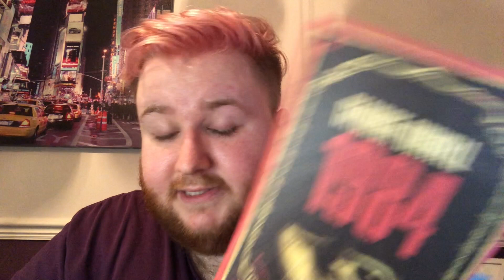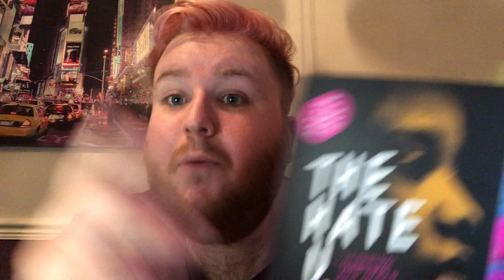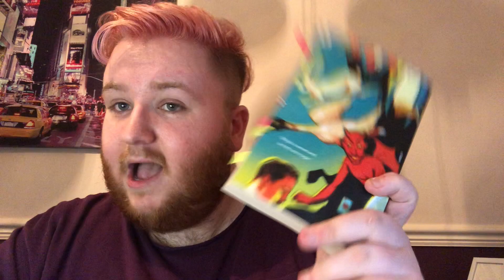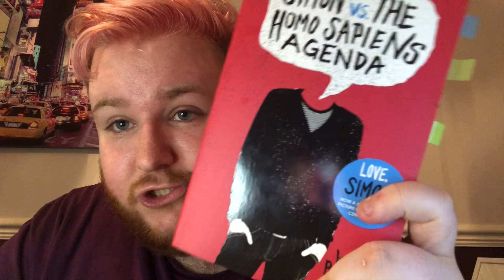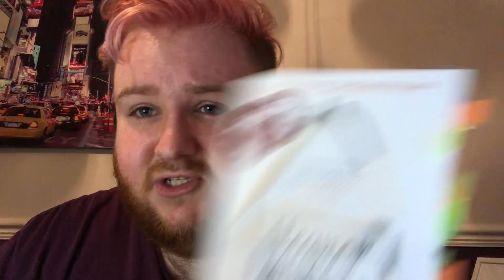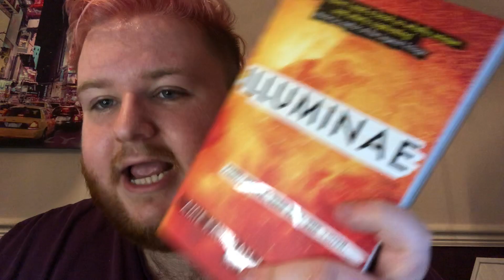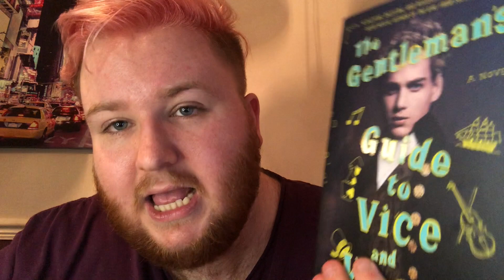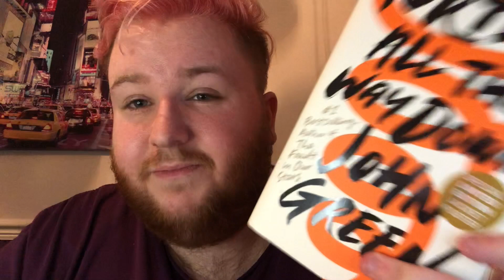Book Wrap Up and Mini Reviews!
Hey everyone!

Me again back with a solo video, this time part 2 of my books video! I tried to my best to talk about each of the books I had read in the last half a year or so and give some quotes and some of my better recommendations from the lot!
I now have to read more books to get more content out so make sure to let me know some more recommendations in the comments: even though my "To be Read" is currently about 35 books strong or so!

I really hope you guys enjoyed this video and the little bit of banter with my mother as well in the background as always! Currently filming more videos for the coming week and we are so excited to show you all what else we have in store!!

Loveyou all so much and I hope you're having an incredible day/evening wherever you may be!
Jake and Pam x